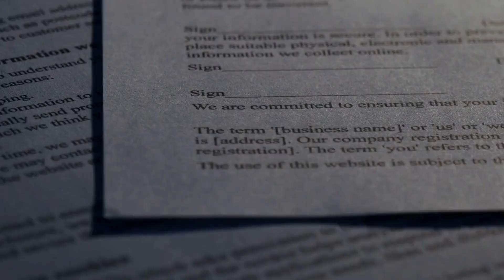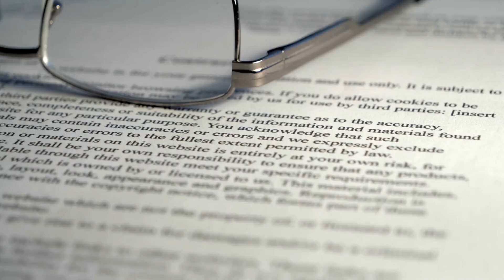Employment Contracts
Jeremy Eveland
17 North State Street
Lindon Utah 84042